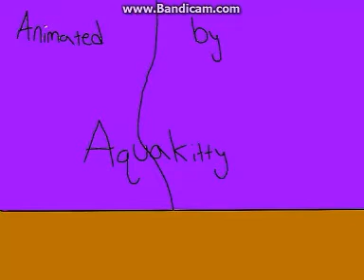Dollhouse -Fnaf Sister Location Animation OLD NEVER TO BE FINISHED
~Minor Blood Warning~

If you don't like scary things, don't watch this. Please remember this is based on a horror game.

I mainly just put this on to show that I'm alive because I haven't been uploading as much as I usually do, and I'm sorry about that my speedpaint thing broke :(  Anyway once, I finish I will probably delete this video and upload the complete version.

Programs Used:
FireAlpaca (Drawing and Animating Program)
Wacom Intuos Pen & Touch (Drawing Tablet)
Bandicam (Screen Recorder)
Inshot (Editor)